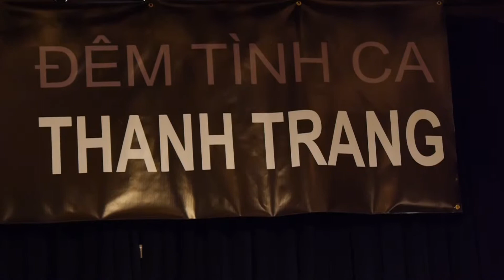16 -Đêm Tình Ca Thanh Trang:Duyên Thề - Anh Dũng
Chủ Trương - Vietnam Library Network

Tạo môi trường thuận tiện nhằm phổ biến Việt ngữ và văn hóa Việt đến cộng đồng người Việt trên thế giới.
Đặc biệt hổ trợ thanh thiếu niên Việt Nam tìm hiểu và học hỏi về ngôn ngữ và văn hóa Việt.
Vietnam Library Network là một tổ chức bất vụ lợi, do một nhóm người Việt hải ngoại chủ trương.

Mong đón nhận mọi chia sẽ và đóng góp ý kiến của quí độc giả
Nhóm chủ trương VietNam Library Network
Thiều Minh

Our Mission - VietNam Library Network

Vietnam Library Network is a non-profit organization formed by a group of the overseas Vietnamese volunteers.

The missions are:
1. - To provide the opportunities for promoting the Vietnamese language and culture to the Vietnamese communities around the world.
2. - To support the Viet's Youth in learning and exploring the Vietnamese language and heritage.
3. - To share and exchange the practical experiences among Vietnamese.

We appreciate all feedbacks.
VietNam Library Network
Thiều Minh